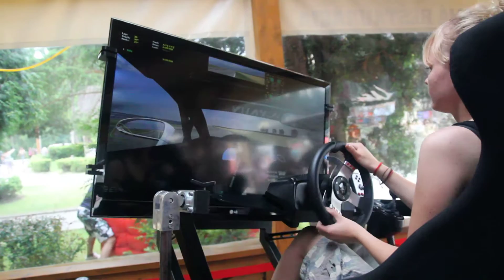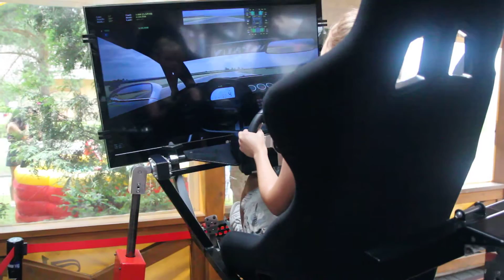Racing Girl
Race Time - 2:14:59

realracingsim.sk